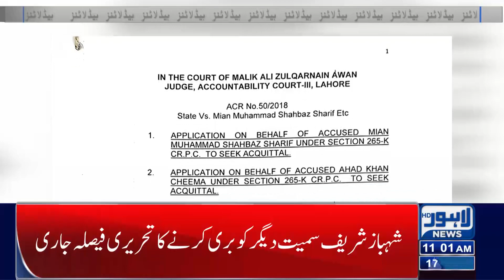New Timing For Restaurants And Cafe's! | Lahore News Headlines 11 AM | 24 Nov 2023